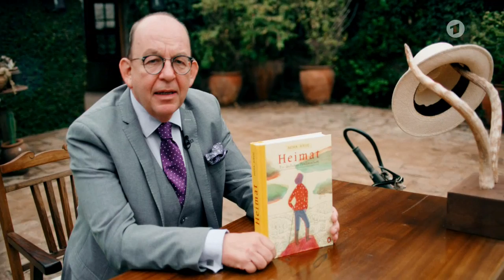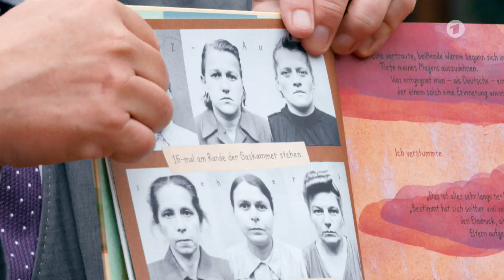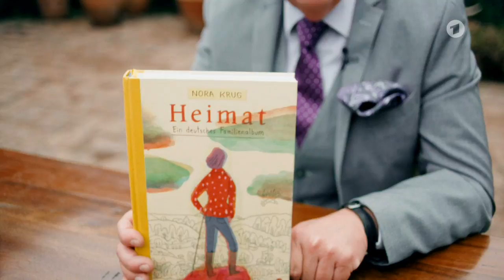Denis Scheck empfiehlt Nora Krug: "Heimat"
"Heimat" ist gleichermaßen Selbstvergewisserung und Ortsbestimmung wie moralischer Kompass. Kein Comic und keine Graphic novel, auch kein Scrapbook oder Bildband, sondern ein kluges, visuell herrlich opulentes Bilderbuch für Erwachsene.